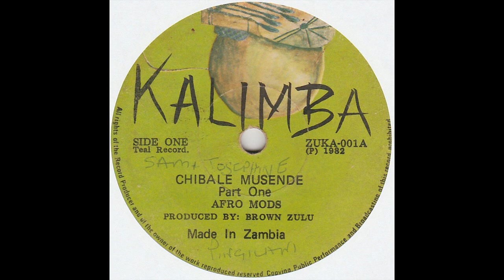AFRO MODS - Chibale Musende Pts 1 & 2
Kalimba Records, Zambia, 1982. Check Discogs account BudgiesBeak for this and other African records.